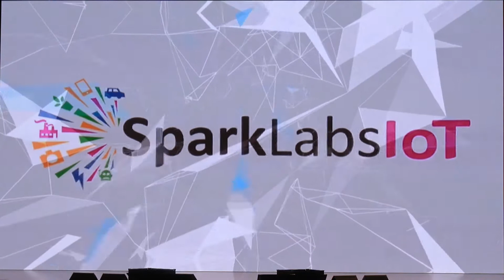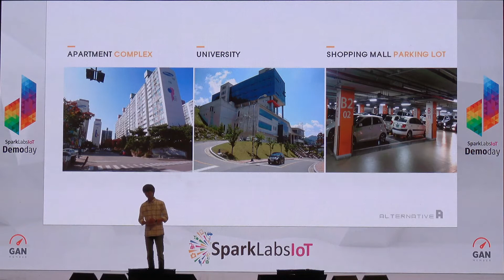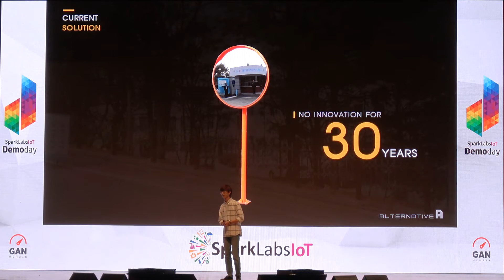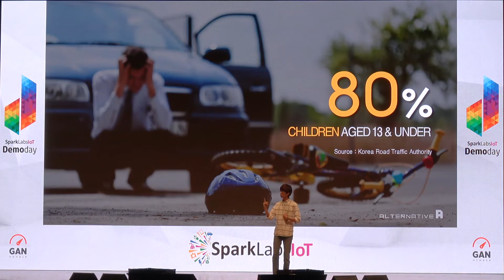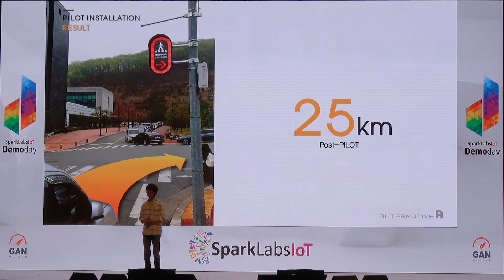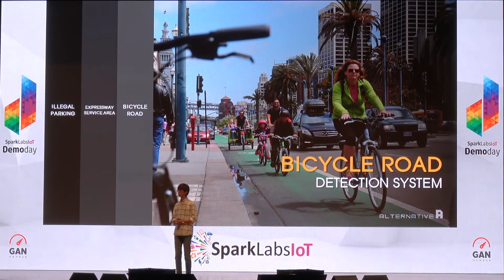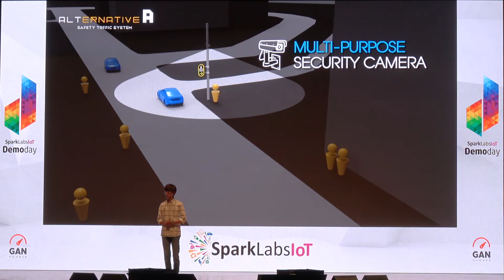Alt-A - SparkLabs IoT Demo Day 1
[Please click CC to see subtitles]

Alt – A is developing a “next-generation connected convex mirror” as a smart traffic safety solution. In particular, urban private land (residential, university, hospital) areas lack basic infrastructure typically seen in public spaces such as convex mirrors, street signs and stoplights, creating many blind spots for vehicles and thus causing significant safety risks for children and people in general.

Alt – A’s first product, the Safety Stick, uses video and sensor technology to indicate to drivers the existence of unseen living objects in advance. In addition, the company’s product allows for data analytics of vehicle/human traffic flows and issue spots for the given land area.

Location : KOREA
Sector : Transportation / Logistics
Major product : IOT / Traffic Safety Solution